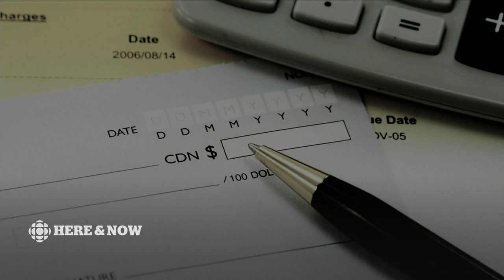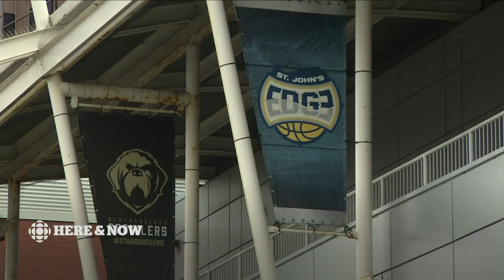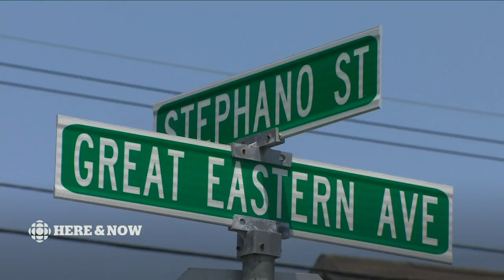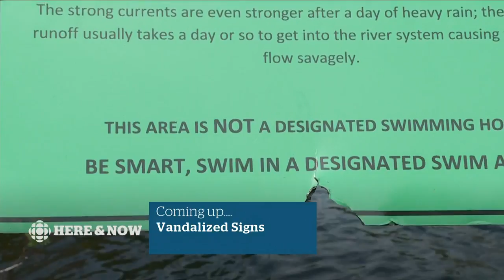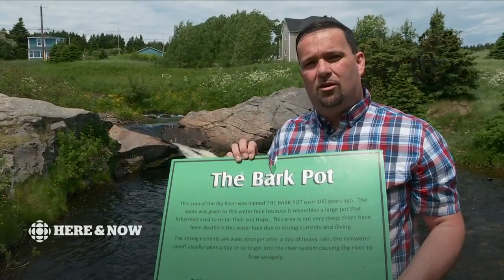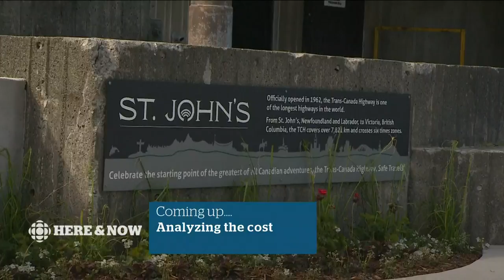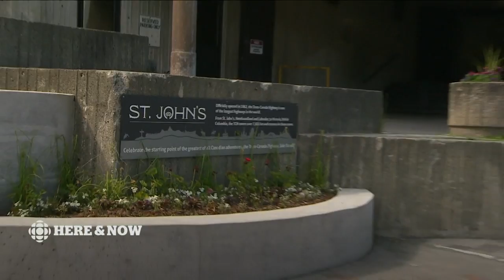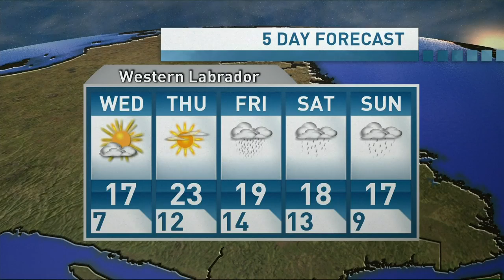Here & Now for Tuesday, July 9, 2019